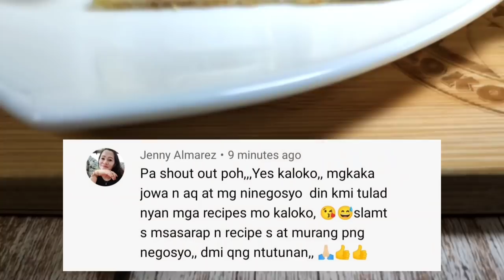PINAKA MURANG PIZZA NEGOSYO RECIPE WITHOUT OVEN 5 PESOS CHEESE TOAST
Guys heto na ang pinaka murang pizza negosyo recipe na maituturo ko sa inyo dahil 5 pesos lang ang presyo nito. Ang recipe natin na ito ay Cheese Toast, madali lang lutuin dahil hindi na tayo gagamit ng oven dito. Patok itong negosyo ngayong pandemya dahil mura na at masarap pa. Ang kagandahan nito guys 6 ingredients lang ang magagamit natin sa recipe na to at mabebenta mo ito ng limang piso kada piraso. Sana makatulong itong negosyo recipe sa inyo.

"Cheese Toast"
Ingredients and Costing:
11pcs Tasty Bread = 22php
2pcs Spring Onion = 3php
1pc Red Bell Pepper = 5php
85g Cheese = 25php
2tbsp Butter = 15php

Total Cost = 70php
Yields = 22pcs
Price = 5php each
Net Income = 40php
Monthly Income = 1,200php

Take note guys na pwedeng mag bago ang presyo ng ingredients niyo dipende sa location niyo. So itong pricing ko na to ay base sa presyo ng nabili ko sa palengke.

Music credit (intro music)

🎵 Track Info:

Title: How it Began by Silent Partner
Genre and Mood: Pop + Bright